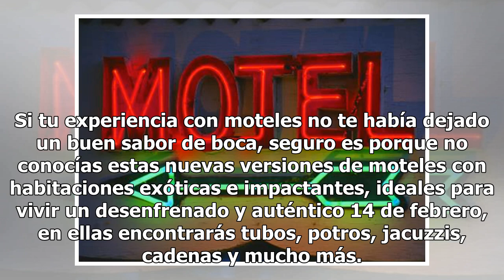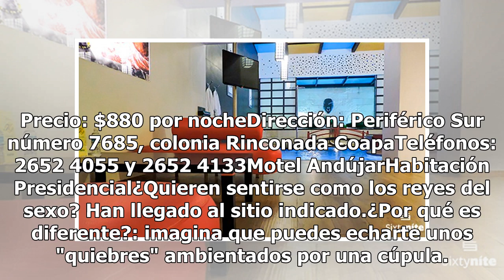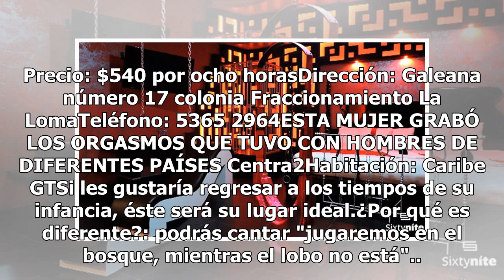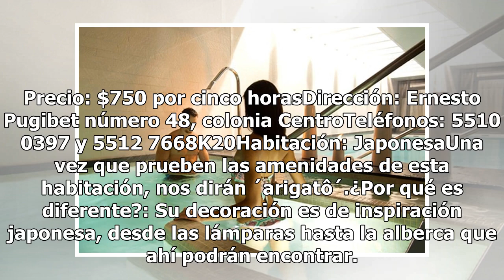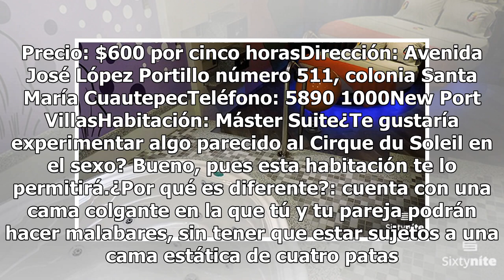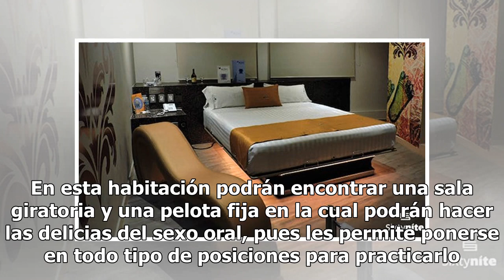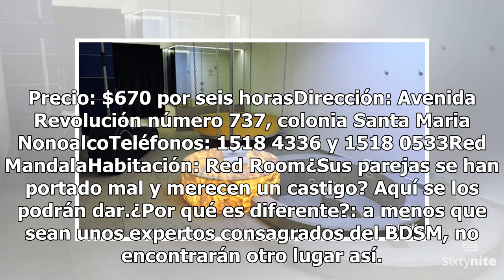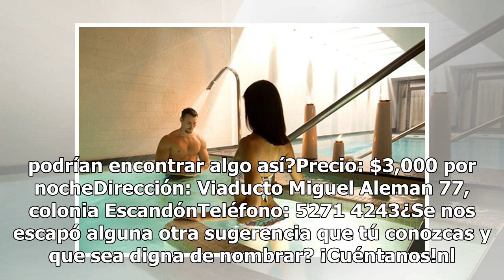Tubos, potros, jacuzzis, cadenas y más; exóticos moteles y hoteles en CDMX para un 14 de febrero ...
Tubos, potros, jacuzzis, cadenas y más; exóticos moteles y hoteles en CDMX para un 14 de febrero muy "hot"
Si tu experiencia con moteles no te había dejado un buen sabor de boca, seguro es porque no conocías estas nuevas versiones de moteles con habitaciones exóticas e impactantes, ideales para vivir un desenfrenado y auténtico 14 de febrero, en ellas encontrarás tubos, potros, jacuzzis, cadenas y mucho ...